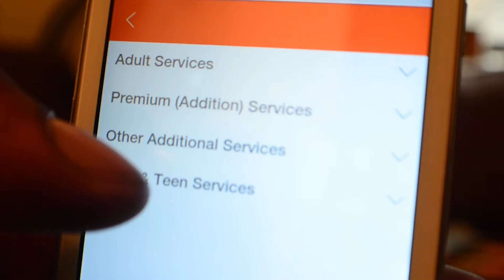Kibwe the Barber App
New App coming soon
 Setup your appointments with ease! Signup for the Loyal program

Summer '16
 Kibwe the Barber
Follow me @kibwebarber